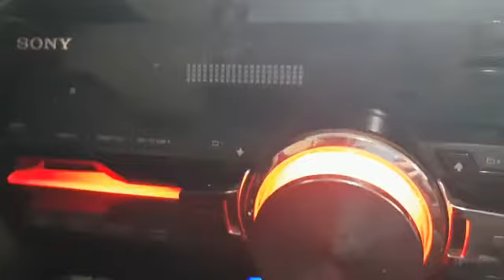ouvindo o Hadail Mesquita no meu paredão